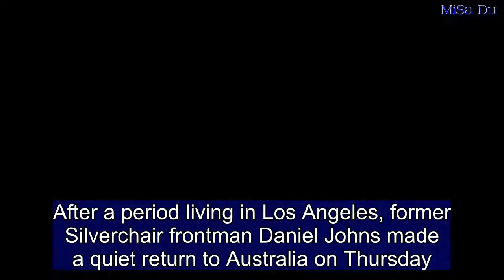Daniel Johns looks downcast as he arrives in Sydney with girlfriend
After a period living in Los Angeles, former Silverchair frontman Daniel Johns made a quiet return to Australia on Thursday.The troubled rock star, 39, looked rather downcast as he strolled through Sydney Airport with his girlfriend, former Bali jailbird Michelle Leslie. Daniel, who has struggled with alcohol abuse  in the past, kept a low profile in a black hooded jacket and sunglasses as he made a swift exit. Keeping his head down, Daniel walked the short distance from the arrivals terminal to the  parking lot before driving away.   Share this article   Share   Michelle, the 37-year-old Australian model best remembered for her 2005 drug  conviction in Indonesia, looked equally solemn.She concealed her gaze behind dark shades and failed to raise a smile while leaving the airport.Daniel sat down with Andrew Denton last month on Channel Seven's Interview to address his past struggles.The Newcastle-born singer admitted to battling anxiety for over 15 years and self-medicating with alcohol.Responding to photos of himself stumbling through the streets of Double Bay in 2016, Daniel explained he was battling a 'serious anxiety disorder' at the time. Michelle has also had a rather troubled past.She was infamously locked up in Bali's Kerobokan Prison 13 years ago alongside Schapelle Corby and   Renae Lawrence.She was convicted of possessing two ecstasy tablets after being arrested at a dance party in August 2005 and ended up serving three months.